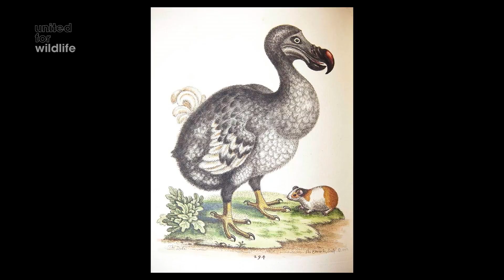Conservation philosophy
Test your knowledge now by signing up to our free online conservation courses

In this video, Dr. Nisha Owen, Conservation Biologist on the EDGE of Existence programme looks at what conservation means and some of the reasons why it is important.

This video is from module 1 of our first free online course “Introducing conservation”, created and presented by experts in conservation and the environment. This course and our others are open to anyone, including beginners who are interested in wildlife and the environment.

Because they are broken down into lessons and modules, the courses are easy to complete at a time and pace that suits you. There's lost of videos, free resources and interactive features such as quizzes. Plus an online forum means you can talk to other students from around the world.